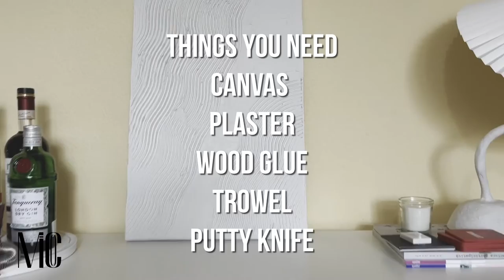DIY MINIMALIST TEXTURED ART ON CANVAS with Plaster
Trying out textured art using plaster/joint compound. Watch to see how it went!
Also, if you want to buy our work check this out
00:00
00:25 things used
00:39 prepare your paste
01:01 add wood glue
01:41 apply the paste
04:26 the result